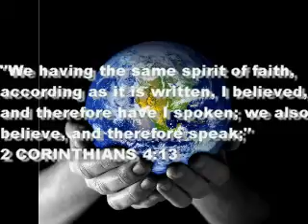WHEN YOURE GOING THRU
WORDS OF LIFE MESSAGES